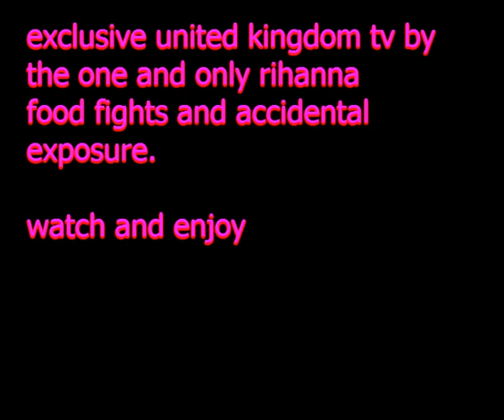RIHANNA - HOT VIDEO - FOOD FIGHT - NEW - EXCLUSIVE - SEXY - BOOBS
ALMOST A LOOSE PUPPY